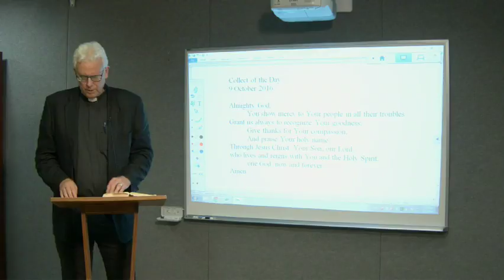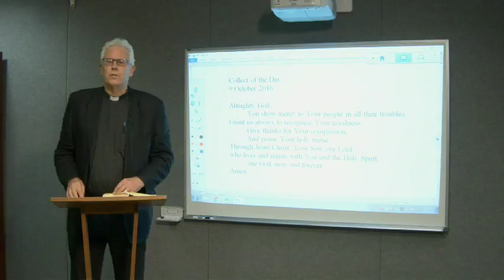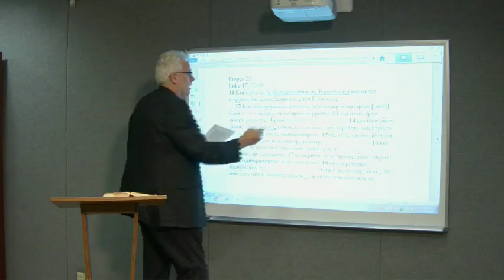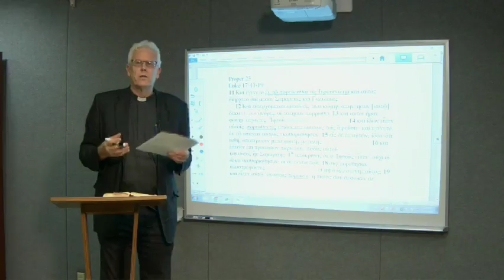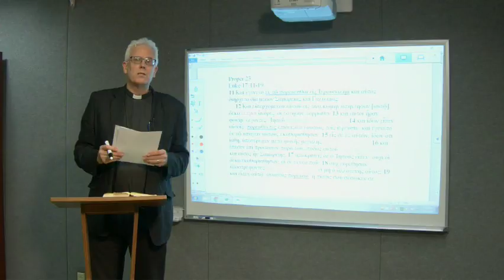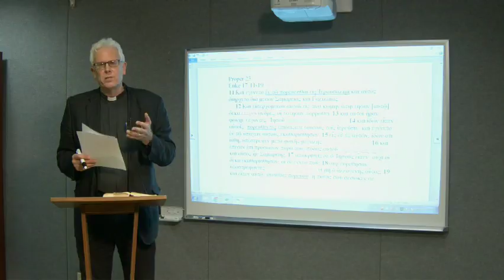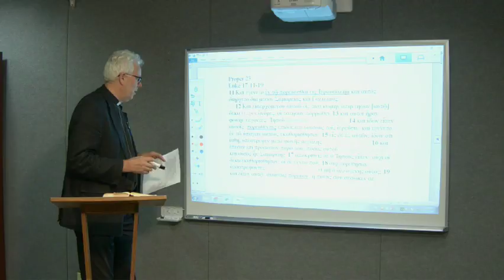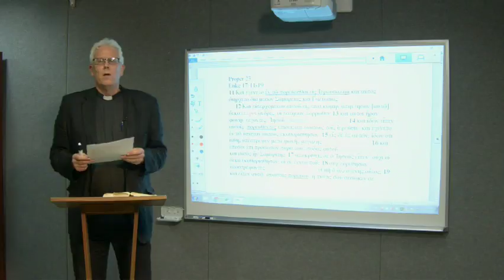Lectionary Podcast - Proper 23 - Series C - Luke 17:11-19 with Dr. John Nordling